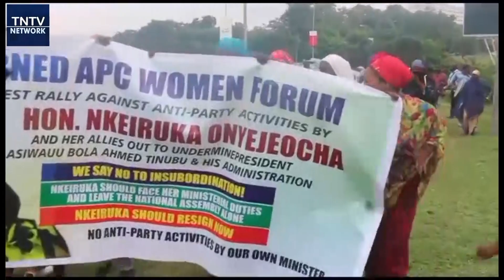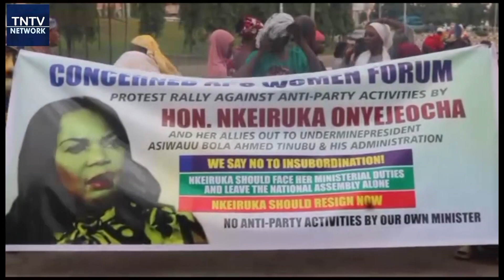Women Protest Over Labour Minister Anti-party activities ask Tinubu to Sack Onyejocha